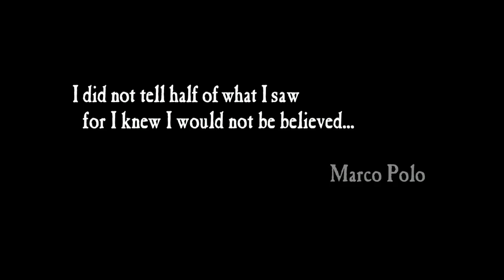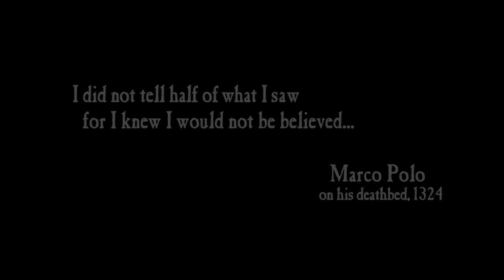PODCAST TIME - Uncharted 2 PART 1 | Fat & Hairy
Enjoy the GAMES!

Thank you for your support and see you next Monday :D